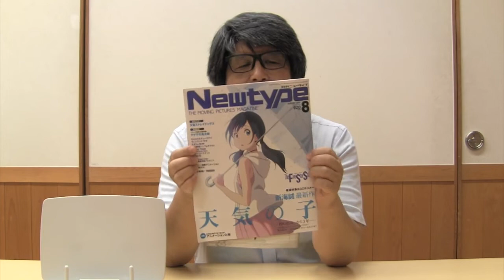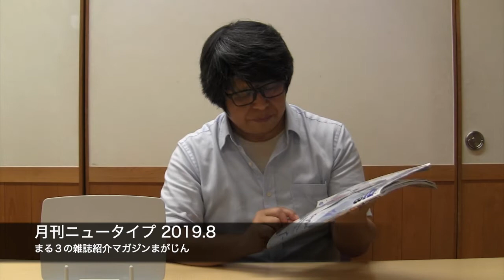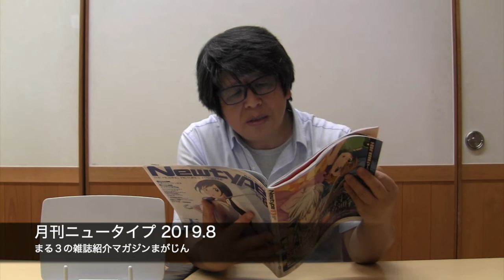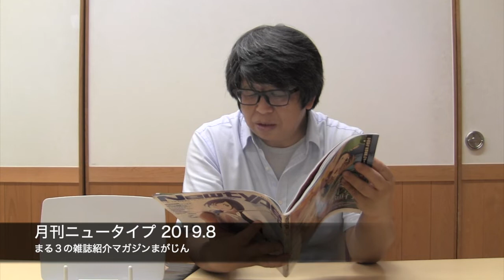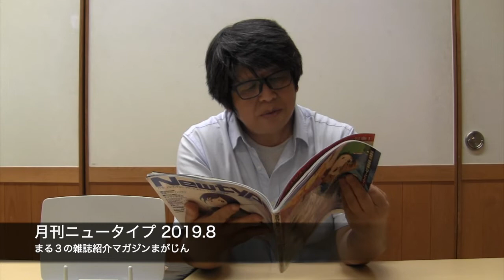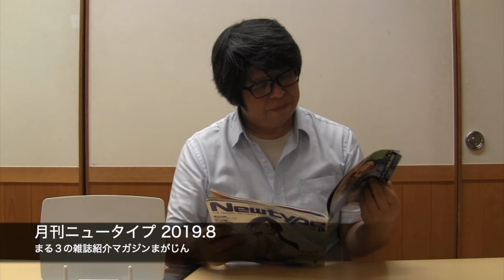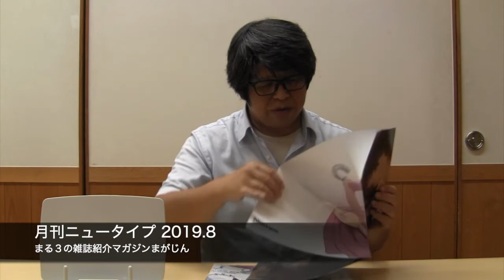雑誌レビュー: 月刊ニュータイプ 巻頭特集「天気の子」 - まる３の雑誌紹介マガジンまがじん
今回紹介する雑誌は『月刊ニュータイプ 2019.8』 Newtype 2019.8
巻頭特集『新海誠 最新作 天気の子』

まる３が書店やコンビニの雑誌コーナーあるいはSNSのタイムラインで紹介された本を、つい衝動にかられて勝手しまった雑誌（マガジン）を紹介する動画「まる３のマガジンまがじん」